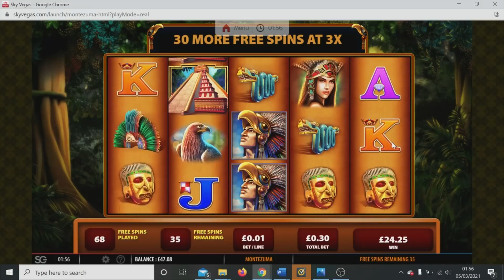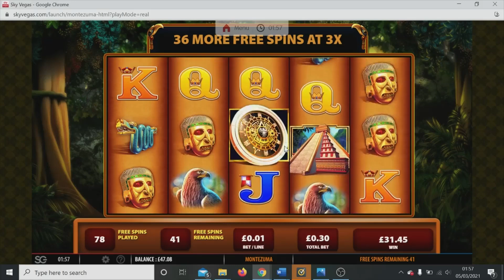140 FREE Spins Bonus On Montezuma Slot - Online Casino Slot!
My record amount of spins on the Montezuma bonus. How much does it pay?

Gambling should be fun, please never gamble with more than you can afford to lose. I play low stakes most of the time, but they can be so, so rewarding when you get lucky.

Cheers guys.